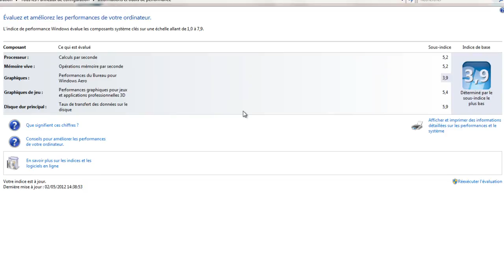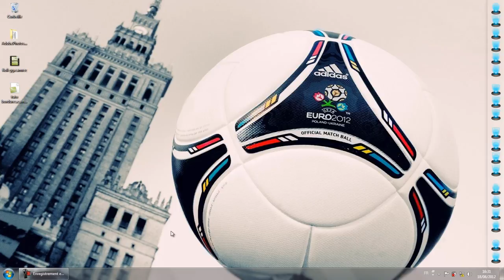Tuto | Réglages | Config' Dofus et ma Config' PC